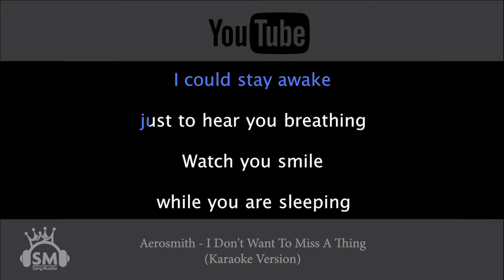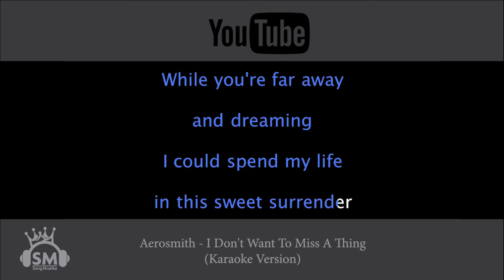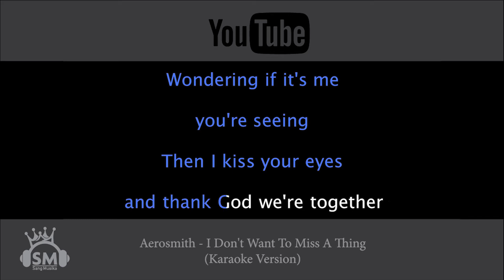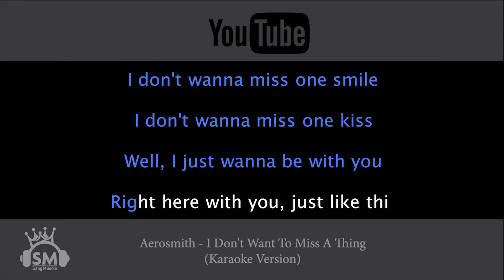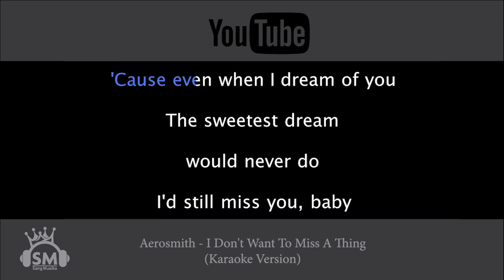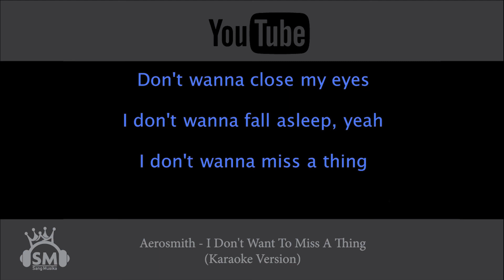Aerosmith - I Don't Want To Miss A Thing | Karaoke Sangmusika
Terimakasih

agar kami sebih semangat lagi membuat konten